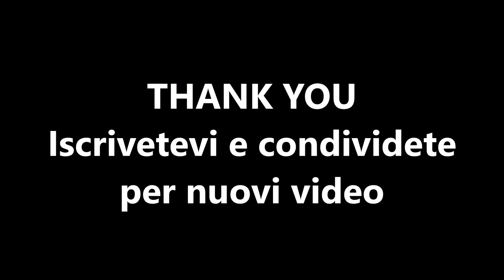Husqvarna FMF Red Bull 2017 - Elite Pack - Download Free - Mx Vs Atv Reflex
Husqvarna FMF Red Bull 2017 - Elite Pack - Mx Vs Atv Reflex